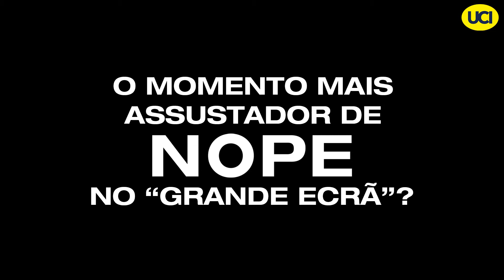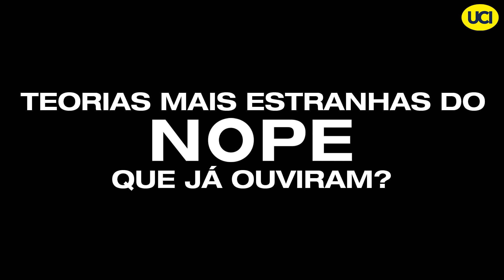Entrevista exclusiva com os protagonistas e o realizador de “NOPE” - UCI Cinemas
Não perca esta entrevista exclusiva com os protagonistas e o realizador de “NOPE”, o novo filme de JordanPeele. A atriz Keke Palmer (Emerald Haywood) descreve-o como “uma aventura épica de genialidade cinematográfica”. Venha vê-la no cinema a partir do dia 18 de agosto!